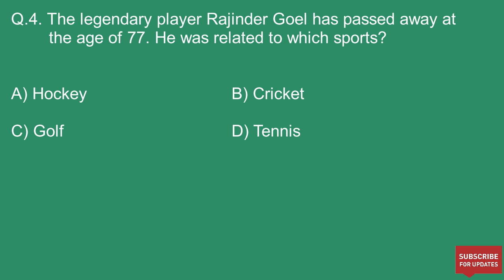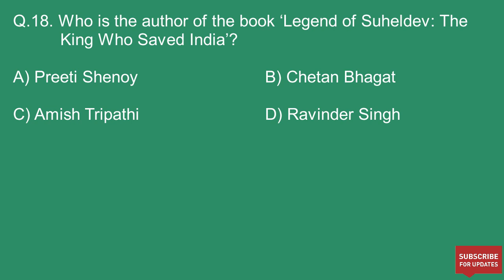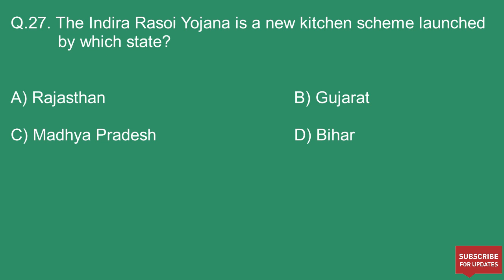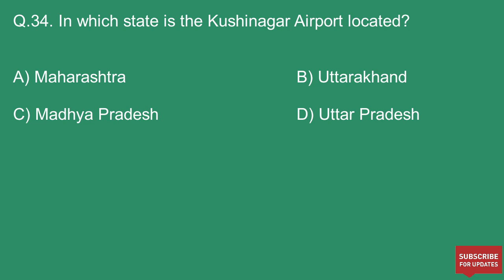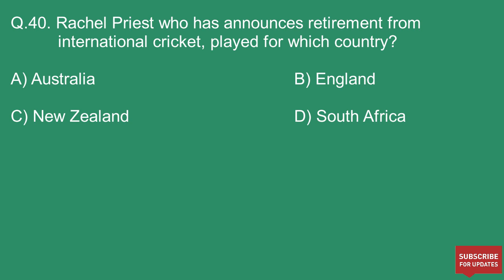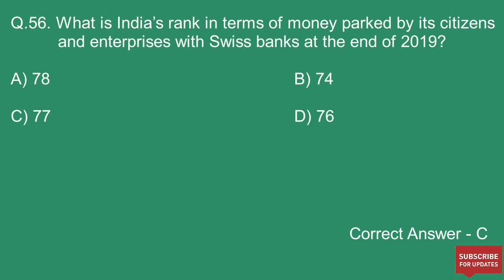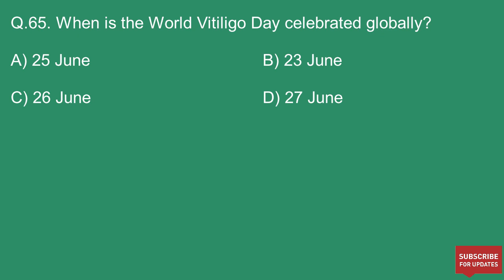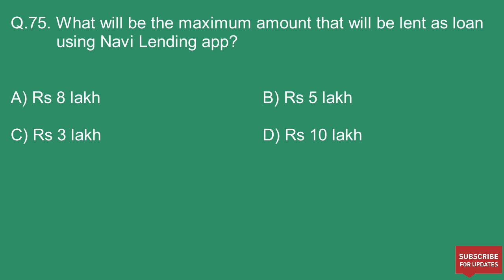Weekly Current Affairs June 2020 (22 to 28 June) Weekly Current Affairs MCQs | FOR ALL GOVT EXAMS.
June last week | June 4th week | saptahik current affairs / जून के आखरी सप्ताह की करेंट अफेयर्स / 22 to 28 June Curret Affairs  | Important current affairs for NEXT EXAM Railway NTPC | SSC CGL CHSL - 10+2 | BANK PO Clerk |

Next videos:- Monthly Current Affairs June 2020

Topics covered : Latest Appointments /Awards 2020/Government Schemes/Sport Current Affairs/Defence Current affairs/Apps And Portal/Brand Ambassador/Books And Authors/India's Rank In Various Index/ISRO Satellite/National And International Current Affairs DEAR FRIENDS, this video is helpful for all govt. exams like SSC GD / SSC CPO / SSC Cgl / Railway JE / UPSSSC JE / SSC JE / Navy / NDA / Army / Airforce / Supertet / IBPS PO / IBPS Clerk / SBI PO / Sbi Clerk / Bank / Allahabad Highcourt / Delhi Highcourt / Tet / Upsc / Bpsc / Uppcs / Up Police / Delhi Police / Haryana Police / Rajasthan Police / Uptet / All State Government Exam.

"MCQ Questions Hub" bring current affairs for students preparing for exam. These Current Affairs are important for your next exam.

⊙ Please: Don't forget to SUBSSCRIBE 'MCQ Questions Hub' youtube channel for more creative videos.